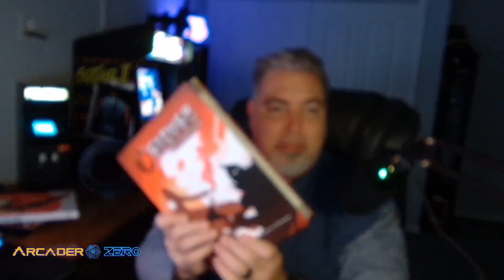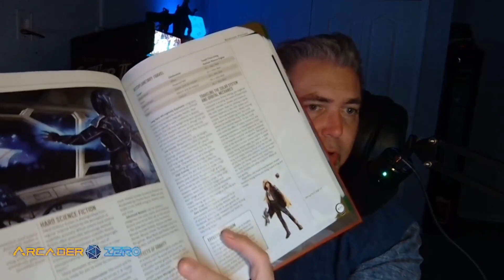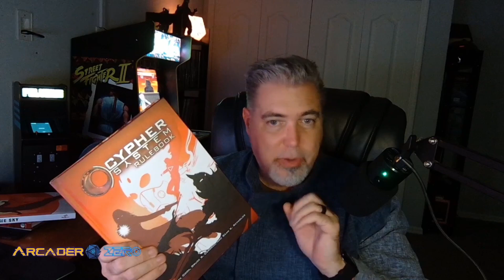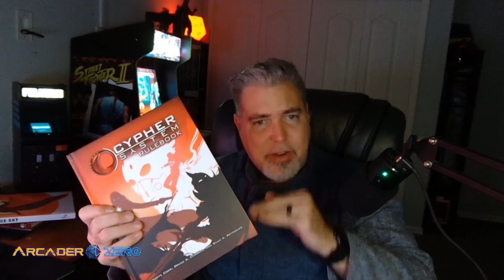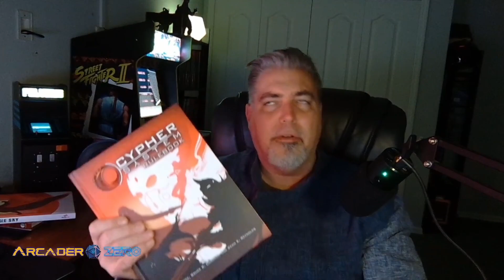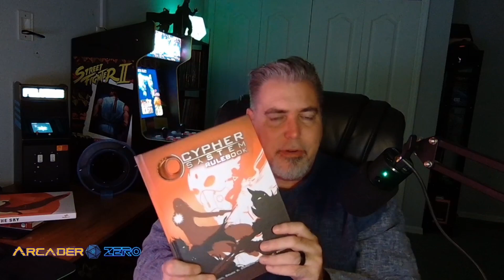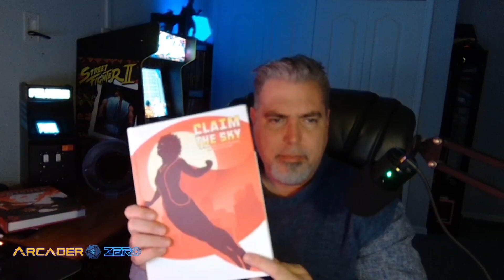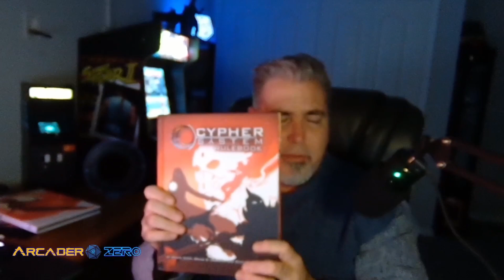Cypher System RPG review.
Cypher System RPG, is it good? Is it bad? I don't know.